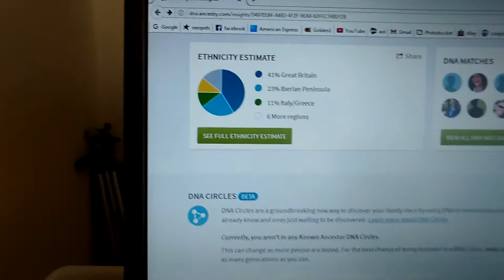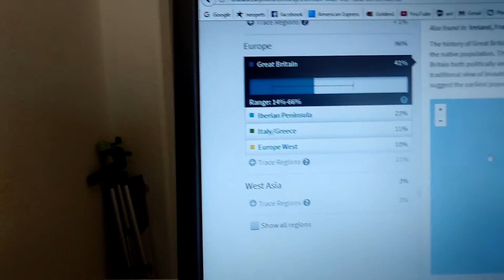DNA TEST RESULTS ARE IN AND........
Sorry for the shitty filming but thought this is better than nothing. Got to go. I'll try to fix it when I get home.